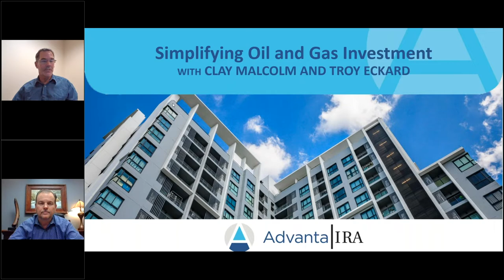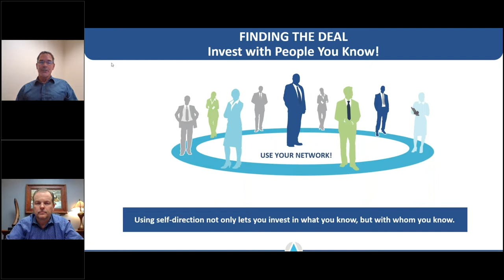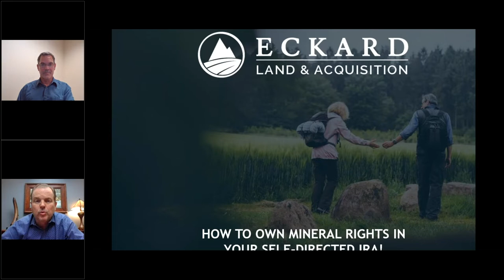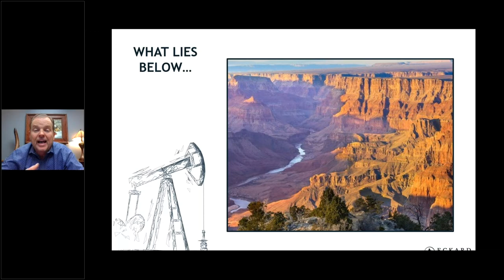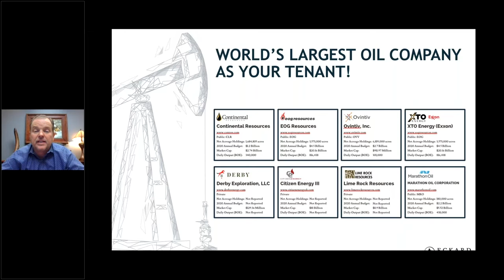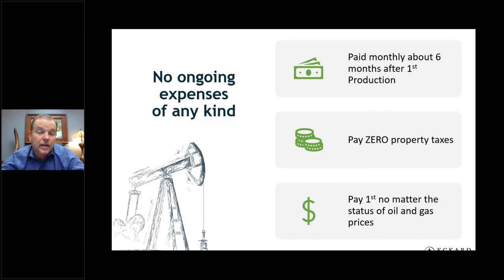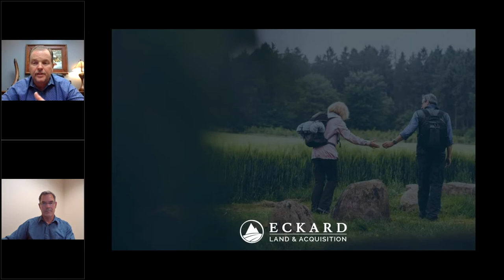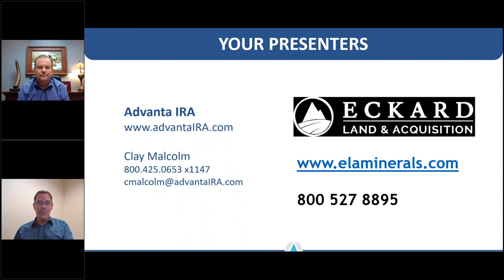Simplifying Oil & Gas Investments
With over three decades of experience in the oil and gas industry, Troy Eckard shares simple, clear insights into the oil and gas industry and how to invest in this asset class with your self-directed IRA.